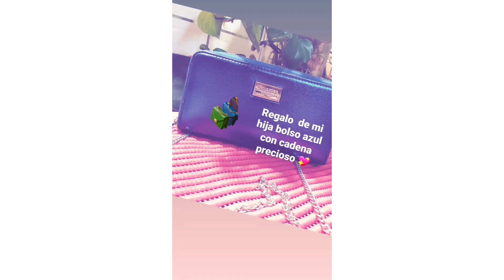últimas compras 🛍y novedades que llegan de mercadona,,,,video cortito para saber de vosotras